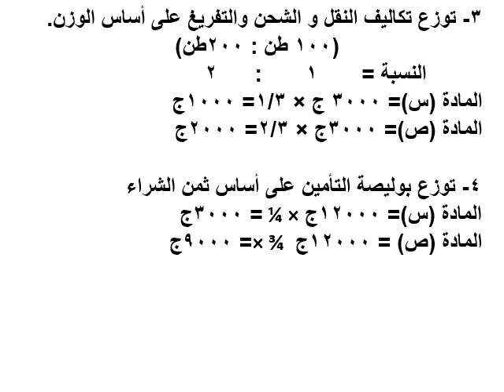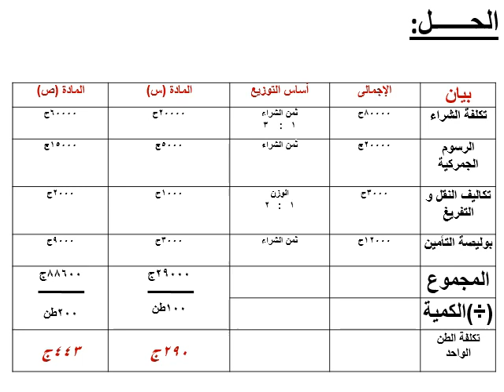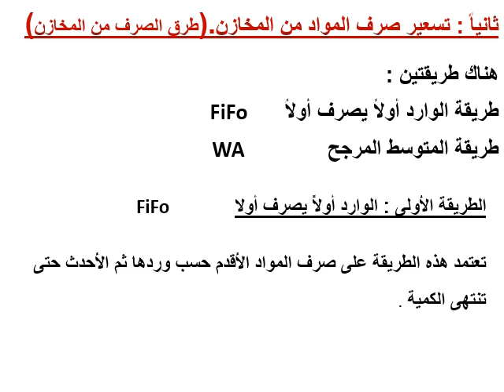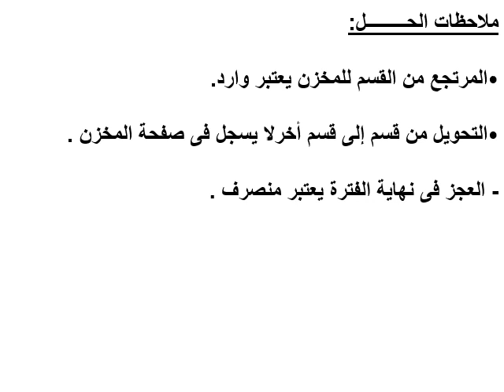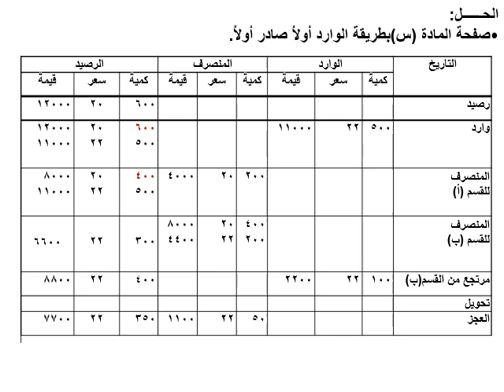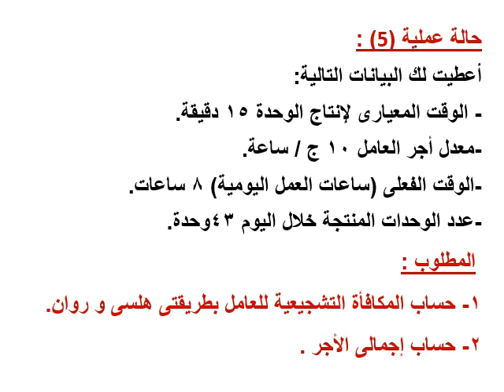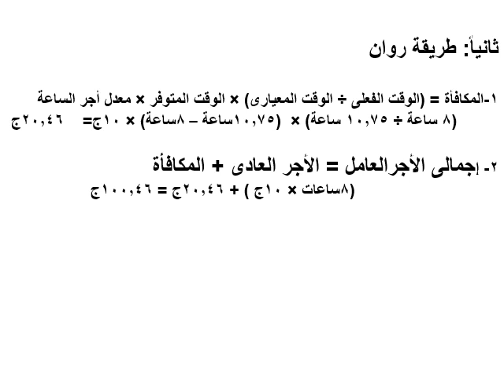أصول محاسبة التكاليف - المستوي الثاني - د/ هشام سعيد - 02